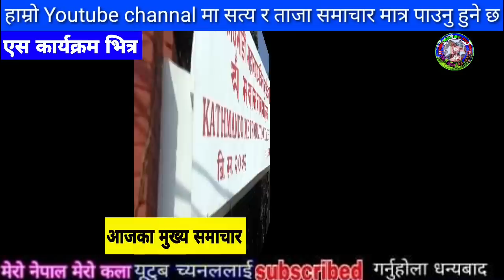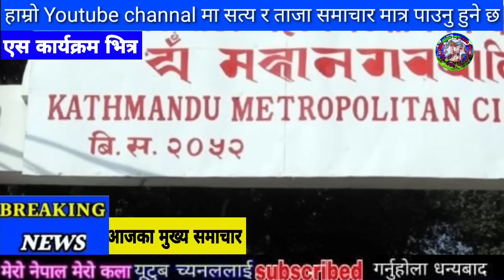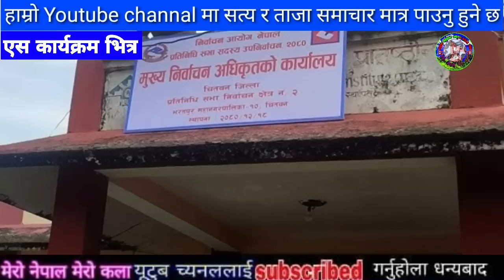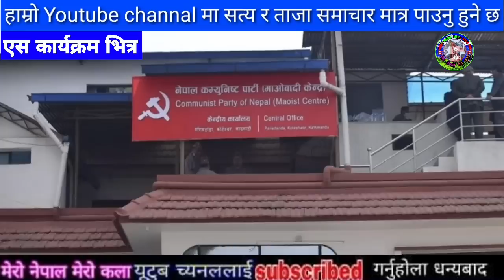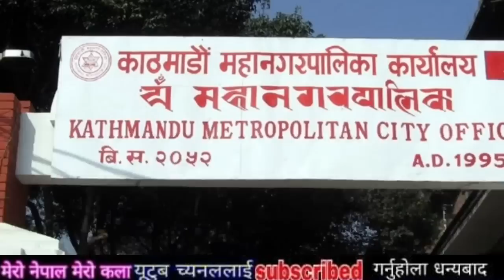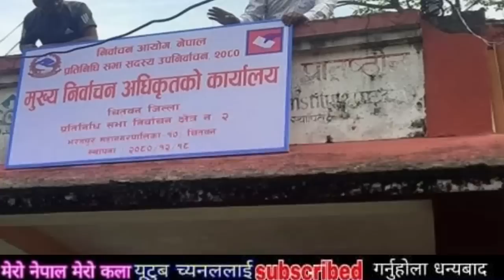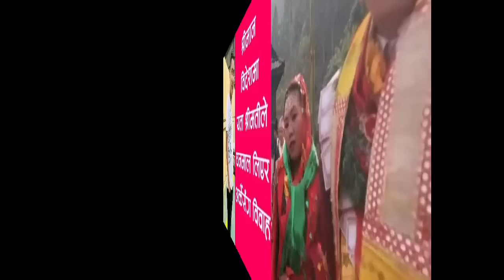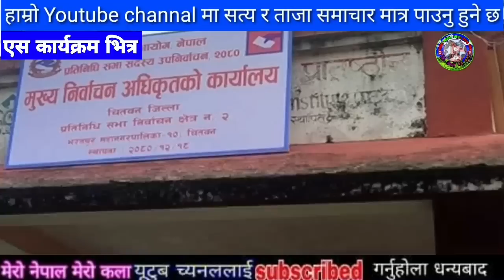सबैले हेर्नु samachar,today nepali khabar,rabi lamichhane,rishi dhamala interviews,Dhamala Ko Hamala